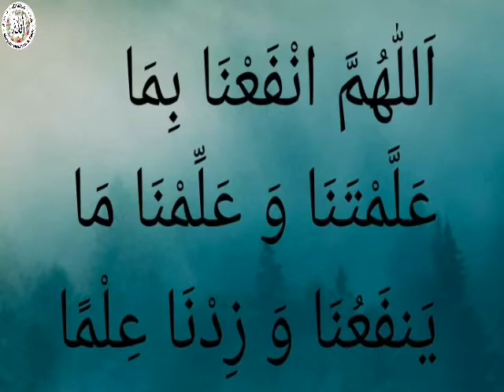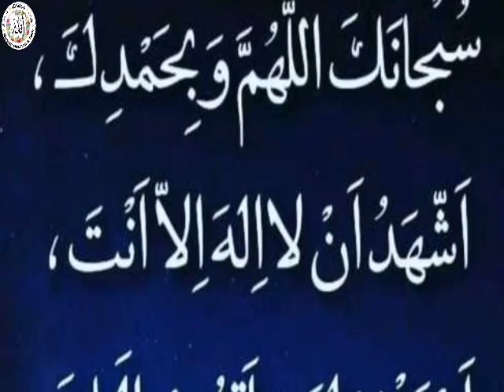57|Nurani Qaida(تنوین)ظاً سے زٌ(Urdu)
Speaker: Zahra Husain
Video Made By: Rahma Basheer